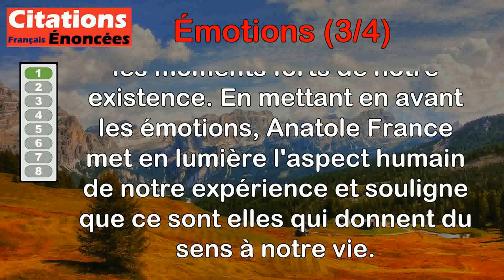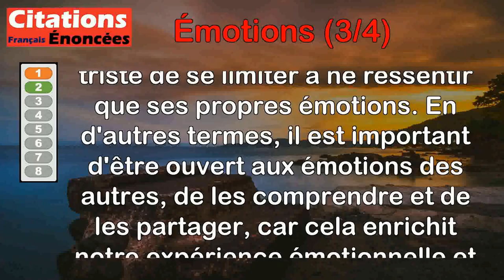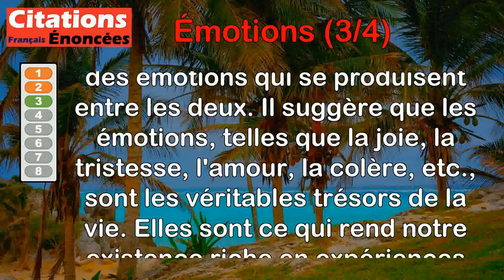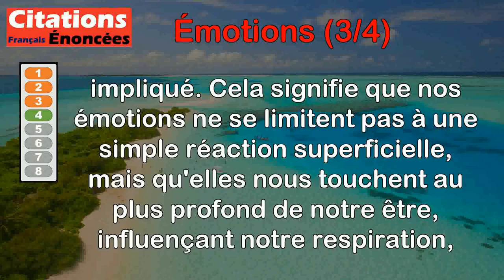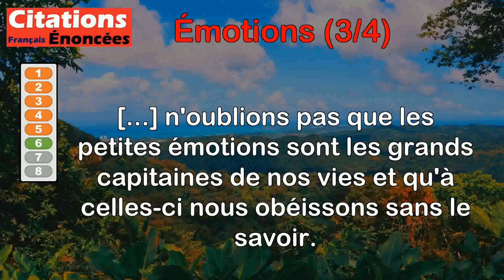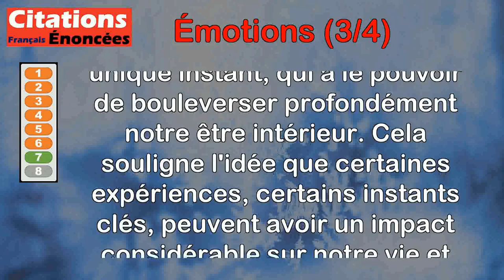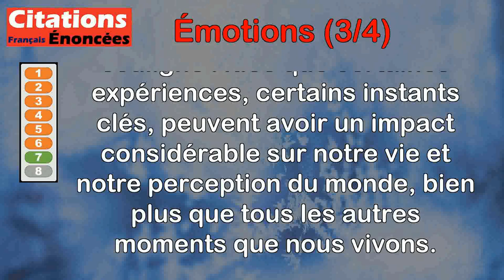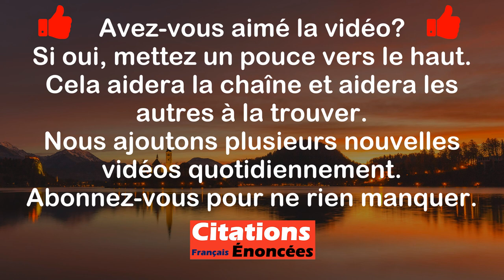Citations - Émotions (3 de 4)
00:00 Introduction
00:08 Anatole France - Rien n'est bon dans la vie que les émotions.
00:58 André Gide - L'important, c'est être capable d'émotions ; mais n'éprouver que les siennes, c'est une triste limitation.
01:46 Christian Bobin - Le début est un mystère, la fin une révélation. Mais dans l'intervalle, il y a les émotions qui sont les vraies richesses de la vie.
02:48 Pierre Reverdy - Être ému, c’est respirer avec son cœur.
03:44 Victor Hugo - Les mots manquent aux émotions.
04:24 Vincent Van Gogh - [...] n'oublions pas que les petites émotions sont les grands capitaines de nos vies et qu'à celles-ci nous obéissons sans le savoir.
05:18 Stefan Zweig - Nous vivons des myriades de secondes et pourtant, il n'y en a jamais qu'une, une seule, qui met en ébullition tout notre monde intérieur.
06:08 Jean Gastaldi - La tendresse, c'est cette main qui cherche l'autre pour témoigner d'une émotion partagée.